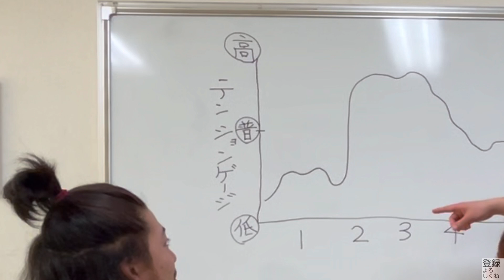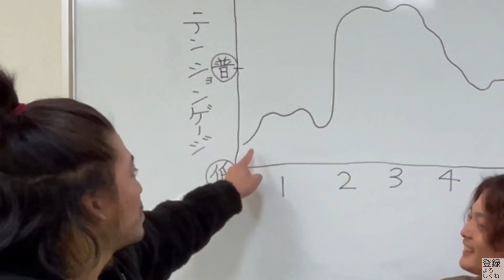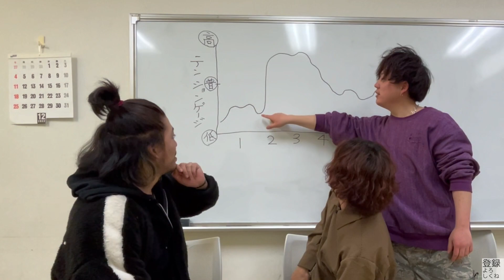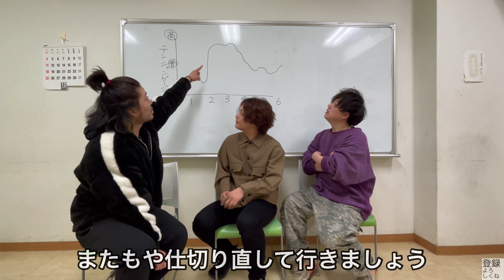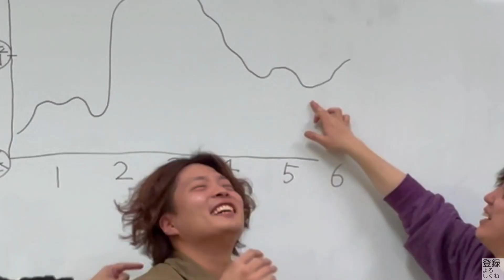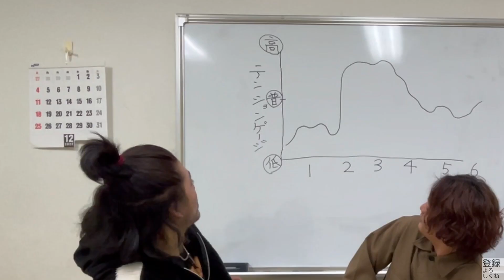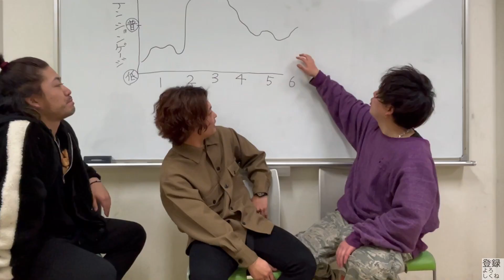今年の上半期を未来予知！？〜年始スペシャル〜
年始一発目のおふざけ動画！！！
今年のJUNK!のグラフを書いてみました
こんなノリで今年もよろしくお願いします🤲